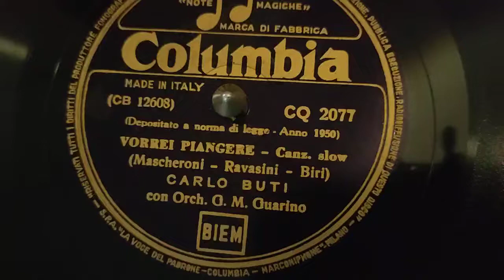Carlo Buti - vorrei piangere - 78 giri